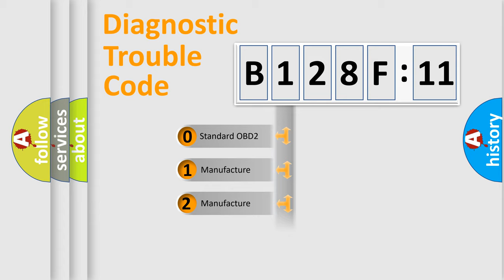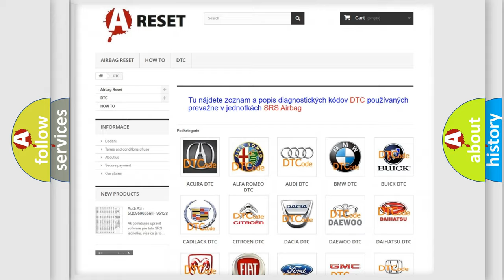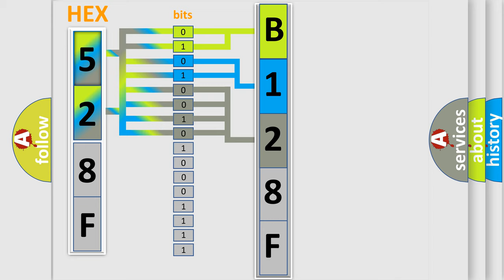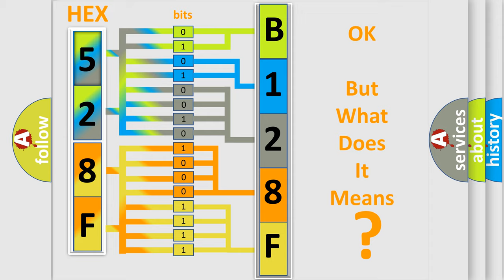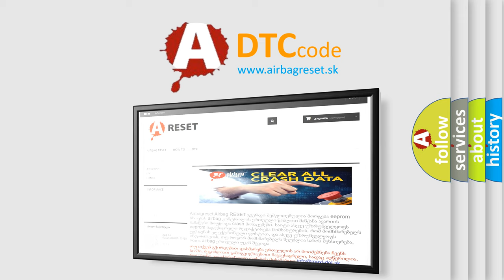DTC Chrysler B128F-11 Short Explanation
Contents:
0:21 Basic DTC analysis according to OBD2 protocol standard.
1:48 Insight into programming
2:58 A diagnostically understandable description of the Diagnostic Trouble Code
3:05 Basic error definition

Make:
Chrysler
Code:
B128F 11
Definition:
Lack of HO2S-12 Switching, HO2S Signal Low Input
Description:
DTC P0300-P0310 not set,engine started,engine running in closed loop,and the PCM detected the HO2S-12 was not switching (i. e. ,the HO2S-12 indicated a lean A or F mixture).
Cause:
Air intake system leaking,vacuum hoses leaking or damagedAir leaks located after the MAF sensor mounting locationBase engine mechanical fault (i. e. ,compression,valve timing)HO2S circuits wet or oily,corroded,or poor terminal contact
Failure Type: